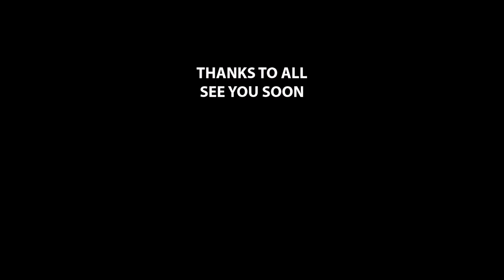Grapevine The Old Bank March 2019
A bit of classic CCR, enjoy